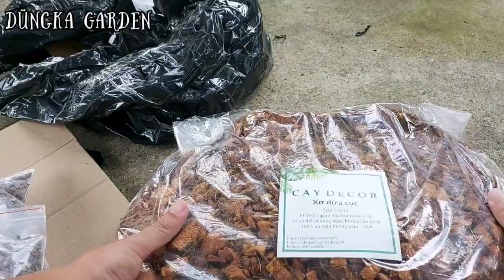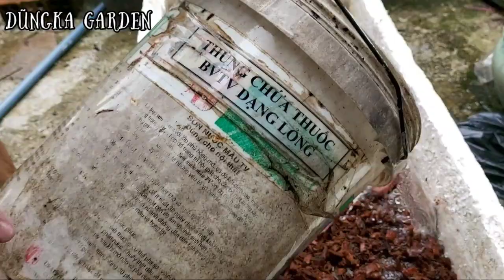Cách Xử Lý Dừa Cục Trồng Kiểng Lá Lưỡi Hổ Cây Cảnh Các Loại Hiệu Quả An Toàn Nhanh Chóng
Dũng Ka Garden: Cách Xử Lý Dừa Cục Trồng Kiểng Lá Lưỡi Hổ Cây Cảnh Các Loại Hiệu Quả An Toàn

Quy Trình Cứu Cây Lưỡi Hổ Nhập Powelli Thối Lá Bội Nhiễm Nặng Chi Tiết
 ● Cách Trồng Lưỡi Hổ Nhập Francisii Cây Khỏe Sống Tốt Đi Lá Mướt Sansevieria Francisii Care
● Cách Trồng Và Chăm Sóc Lưỡi Hổ Hahnii Lucille Polan  Sống Khỏe Sinh Sản Mạnh Vào Mùa Mưa
●Cách Chăm Sóc Và Thay Chậu Lưỡi Hổ Hahnii Sao Cho Cây Khỏe Không Thối Lá Thối Gốc:
👉Review 3 Cây Lưỡi Hổ Nhập Cực Đẹp Cực Hót Từ Thái Lan SenseVieria Made In Thailand
👉 Cách Trồng Lưỡi Hổ Hoàng Kim Lên Màu Vàng Cực Đẹp 👉Cách Trồng Cây Sò Huyết (Cây Lẻ Bạn) Cây Làm Cảnh Và Thuốc Trong Y Học/ Tradescantia Discolor
👉 Cách Trồng Và Chăm Sóc Lưỡi Hổ Bạch Kim Và Lưỡi Hổ Trắng Siêu Khỏe Nhanh Con|| MoonShine And Bantel
👉 Chia Sẽ Cách Cứu Cây Lưỡi Hổ Bị Thối Gốc Thối Rễ Gần Như Bỏ Đi Thành Công 100%
Kênh: Dũng Ka Garden – Kênh chuyên làm vườn – tạo không gian xanh – trồng cây cảnh – cây lưỡi hổ